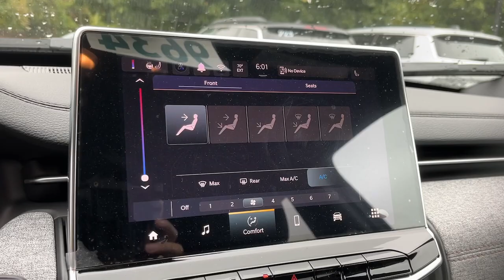2024 Jeep Compass Danbury CT, New Fairfield CT, brookfield CT, New Milford, CT, Carmel, NY RT154867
Baltic Gray Metallic Clearcoat New 2024 Jeep Compass Latitude Lux available in 100 B Federal Road, Danbury, Connecticut at Danbury CJDR Kia. Servicing the Danbury, New Fairfield, Brookfield, New Milford, CT area.

#{MAKE}
#{MODEL}
2024 Jeep Compass Latitude Lux - Stock#: RT154867

Moonroof Heated Seats iPod/MP3 Input Satellite Radio Back-Up Camera Turbo Charged Engine Aluminum Wheels. Baltic Gray Metallic Clearcoat exterior and Black interior Latitude Lux trim. FUEL EFFICIENT 32 MPG Hwy/24 MPG City! CLICK ME!br /br /KEY FEATURES INCLUDEbr /4x4 Heated Driver Seat Back-Up Camera Satellite Radio iPod/MP3 Input Rear Spoiler MP3 Player Keyless Entry Privacy Glass Steering Wheel Controls. br /br /OPTION PACKAGESbr /SUN AND SOUND GROUP Premium Alpine Speaker System Power Front/Fixed Rear Full Sunroof TRANSMISSION: 8-SPEED AUTOMATIC 8F30 (STD) ENGINE: 2.0L I4 DOHC DI TURBO W/ESS (STD). Jeep Latitude Lux with Baltic Gray Metallic Clearcoat exterior and Black interior features a 4 Cylinder Engine with 200 HP at 5000 RPM*. br /br /EXPERTS ARE SAYINGbr /Great Gas Mileage: 32 MPG Hwy. br /br /Prices excludes tax title DMV and Dealer Fee of $1299. Price subject to  change without notice. Horsepower calculations based on trim engine configuration. Fuel economy calculations based on original manufacturer data for trim engine configuration. Please confirm the accuracy of the included equipment by calling us prior to purchase. br /
AGR,DGD,EC1